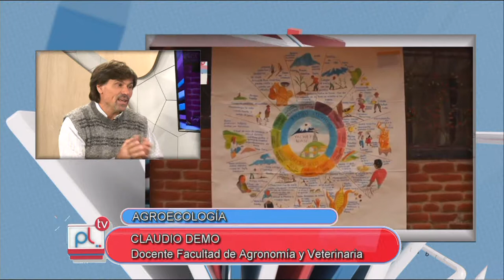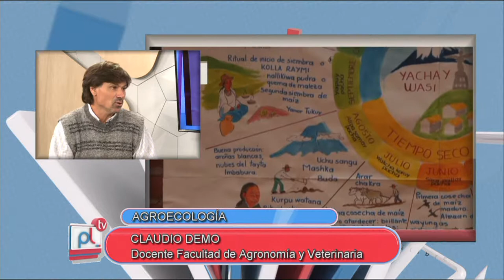PANTALLA LIBRE - CLAUDIO DEMO - AGRICULTURA DE PUEBLOS ORIGINARIOS